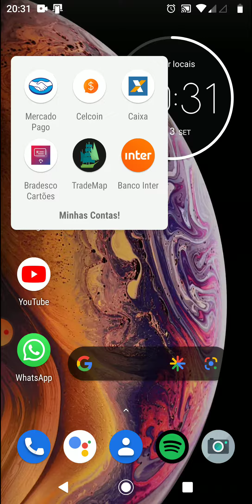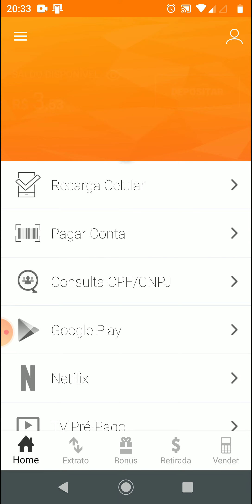Pagando boletos pelo aplicativo Celcoin!